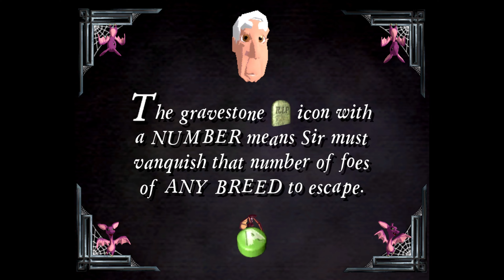Let's Play Rare Replay Episode 218 Worms